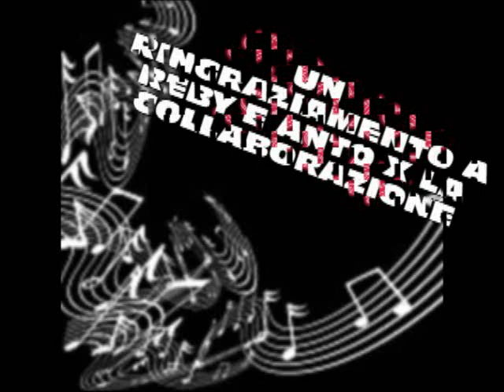PRONTO LUCIA.(COVER ZAPPULLA) wj tony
SERA O PROVATO A FARE QUESTO BRANO DI UN GRANDE MAESTRO ANKE SE NN E NELLE MIE CORDE LO VOLUTO INTERPRETARE UN RINGRAZIAMENTO VA AD ANTO E A REBY X AVER COLLABORATO KN ME E UN GRZ A TUTTY VOI AMICI